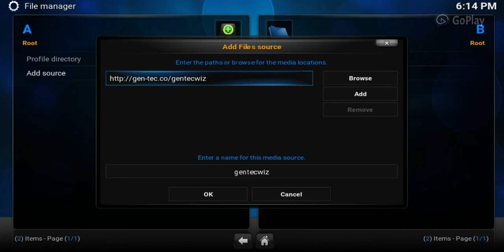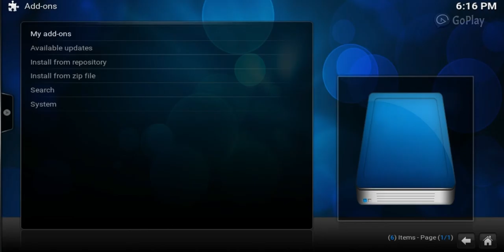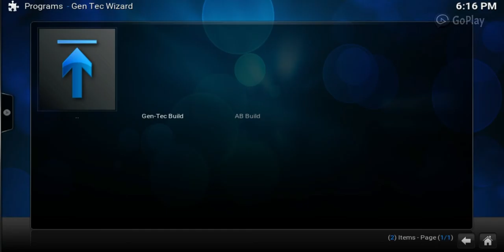HOW TO INSTALL GEN TEC BUILD ON KODI 16 1